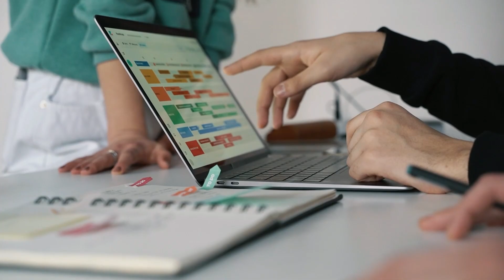Vi 20000 Crore Fundraising Soon | Vi India Fundraising Big Update | Vi India 5G Launch Soon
Dosto is Video Me Maine Apko Ye Bataya Hai Ki Vi India Ki Jald Hi Badi Funding Milne Wali He Esa Filhal Lag Raha He Or Uske Baad Vi Apne 4G or 5G Network Ko Pure Bharat Me Expand kar Sakta He, So Ummeed Hai Apko Ye Video Apko Bahut Pasand Aayegi.

Topics Covered in This Video:
1) Vi 20000 Crore Fundraising Soon
2) Vi India Fundraising Big Update
3) Vi India 5G Launch Soon
4) Vi 5G Launch Date in India
5) Vi 5G Network Test